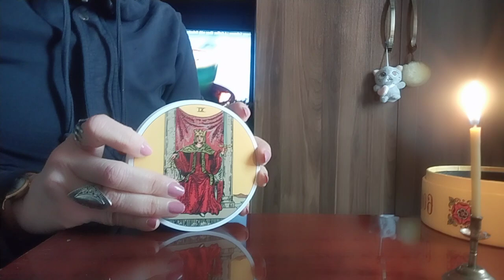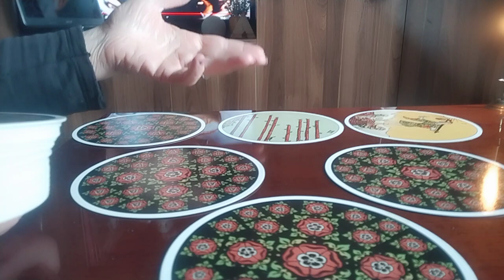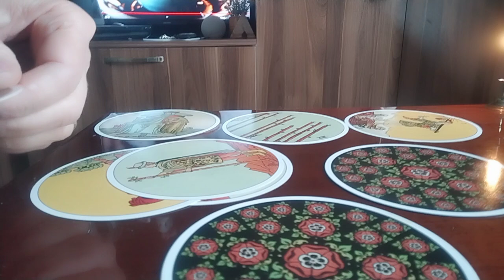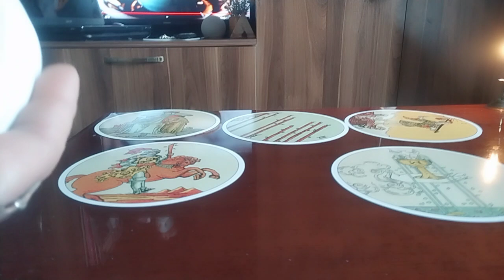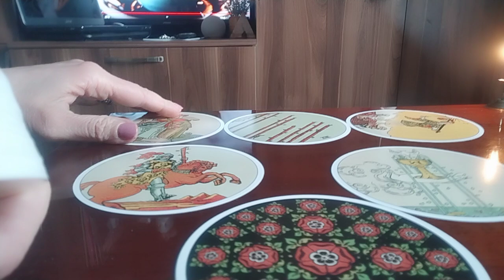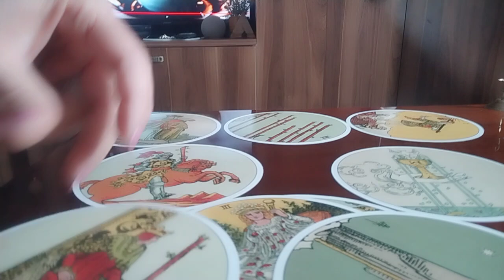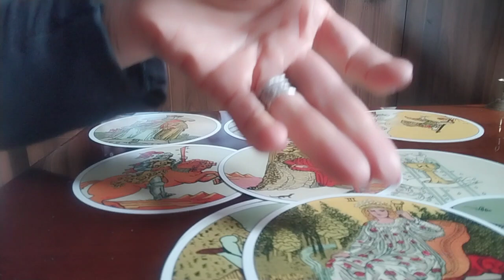რამდენად ახლოს ხართ ბედნიერებასთან? - 6 ვარიანტი✨🃏🃏🃏✨